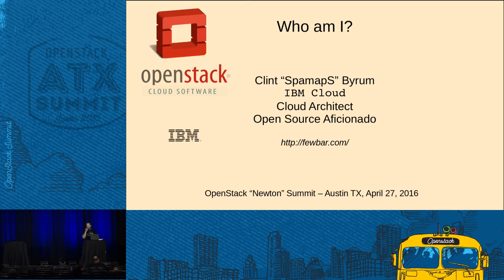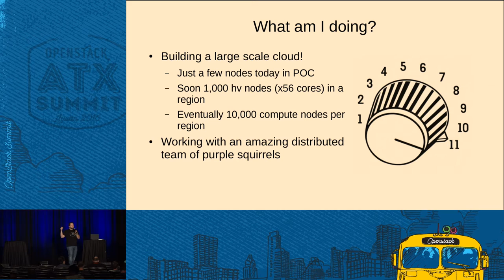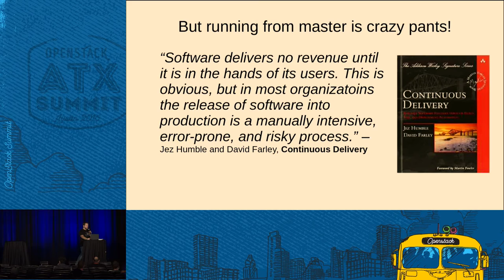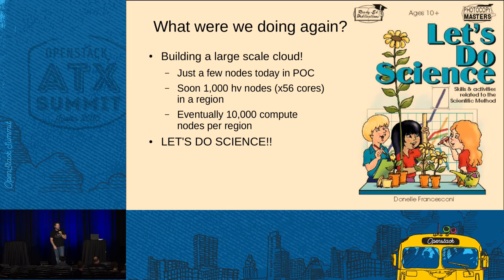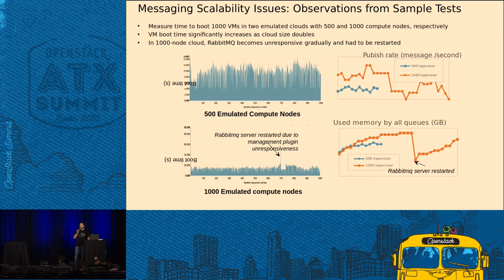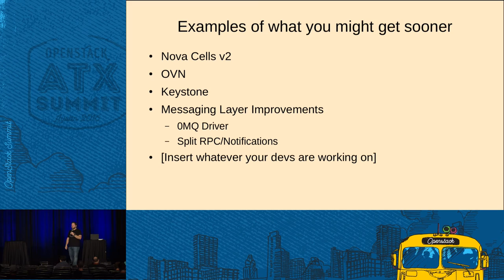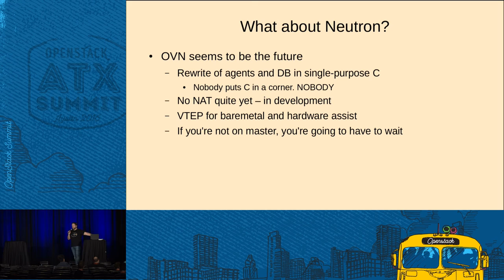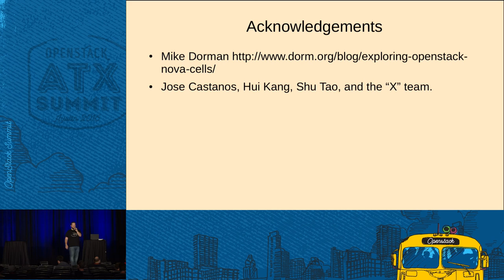Breaking Bad... Configurations - How to Explode OpenStack with 3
OpenStack scales, right? Just plug it in, crank it to 11, and your cloud can take anything you throw at it. Any Nova core will laugh at this, but what's the truth? It's common knowledge that OpenStack regions can't really grow beyond 1000 hypervisors without using "cells". That's great, but cells disable some features, don't work with all Neutron configurations, and aren't fully tested in the OpenStack gate. We found this most disturbing, especially since we wanted to build many regions well ove